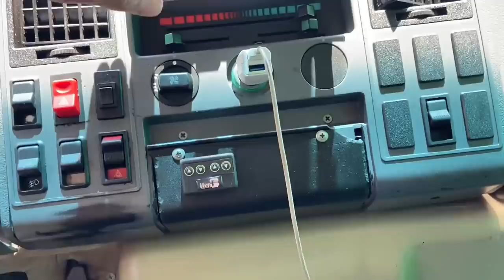A CARGA ENTORTOU MUITO E QUASE TOMBOU PARADO!